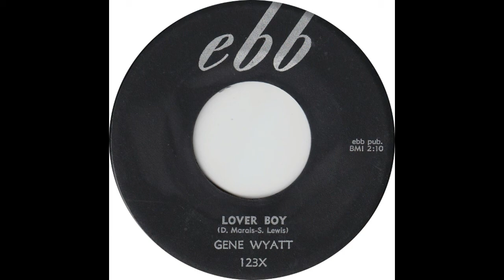GENE WYATT - Lover Boy